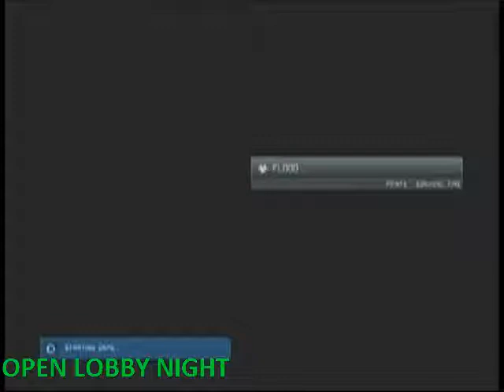Halo 4 Open Lobby With Speedy P2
ollow me on twitter
im on playfire sign up and add me there